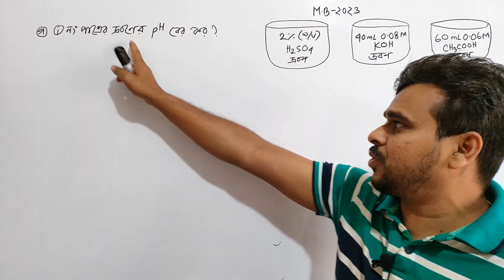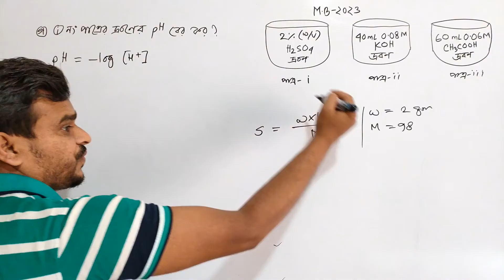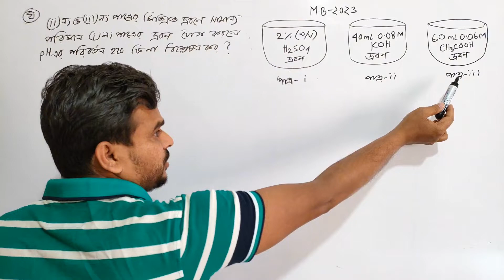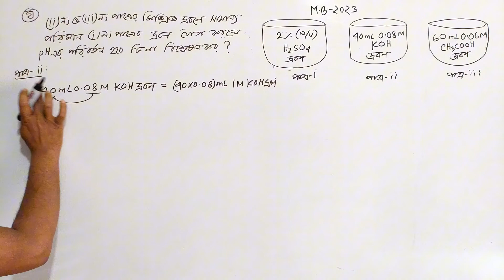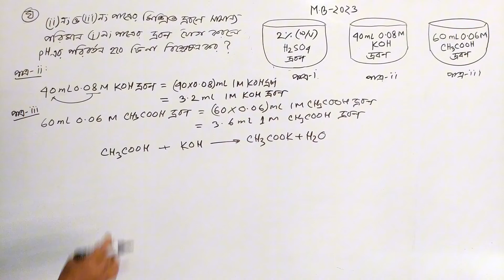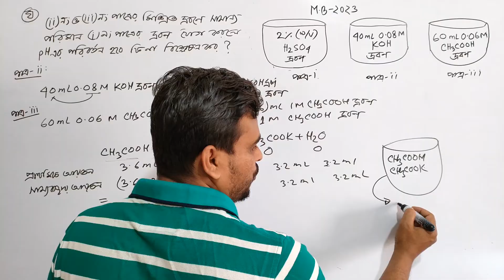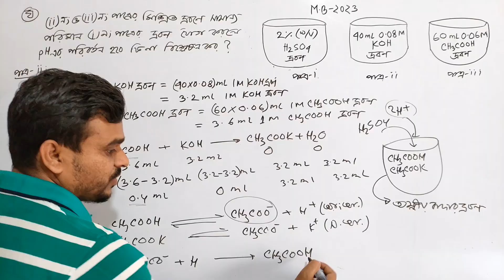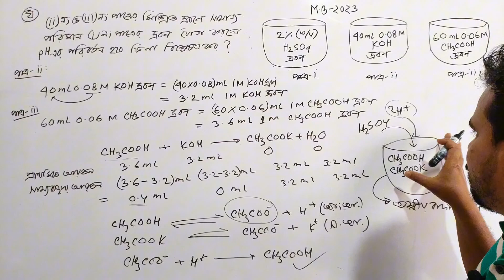রাসায়নিক পরিবর্তন ময়মনসিংহ বোর্ড-২০২৩ || বাফার দ্রবনের pH পরিবর্তন || Rasainik poriborton Cq solve